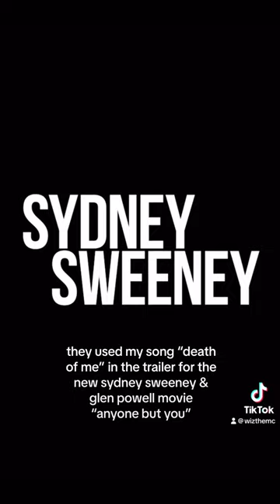the official trailer is out noww!!